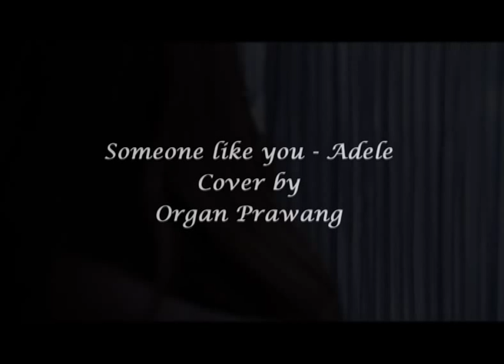Someone like you - Adele cover by Organ Prawang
Someone like you covered by Organ Prawang,The classical trained singer. We like to present a a new sound of harmony also our singer is perform some classical technique to present her power full voice. ^^